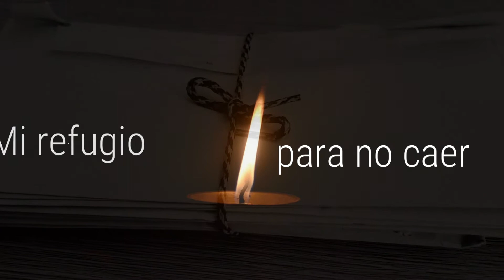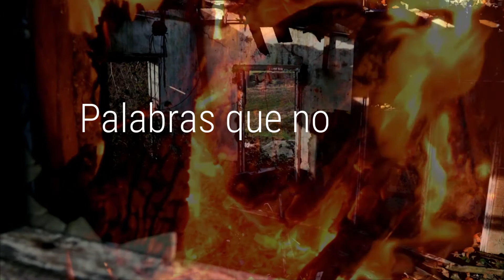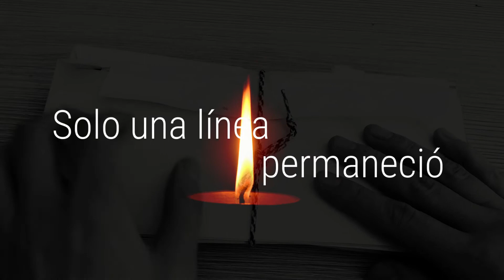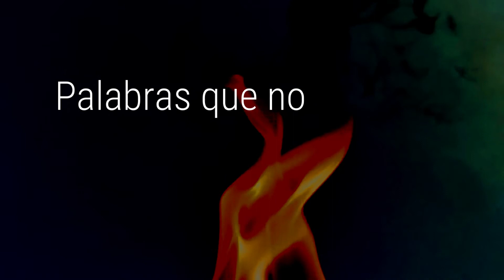Misha - En Remolinos [lyric video]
Tema inspirado en la novela "Pobre Gente", de Fedor Dostoievsky
Del EP "1846"
Música y letra: Karen Ceja | Omar Mundo

From Pexels videos from:
Matthias Groeneveld
Nithin PA
HopeShop DYANI
Shashank Sharma
Dhananjay Naik